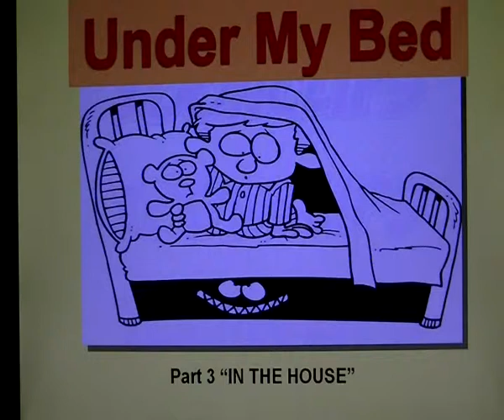C.E.I.P. Monte Corona - C.E.I.P. Santiago Galas - C.E.I.P. Nº 2: "Under My Bed" Part 3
Adivinanza en 4 partes.

Jornadas de animación a la lectura en el CRIE